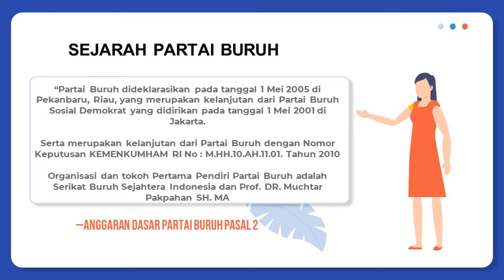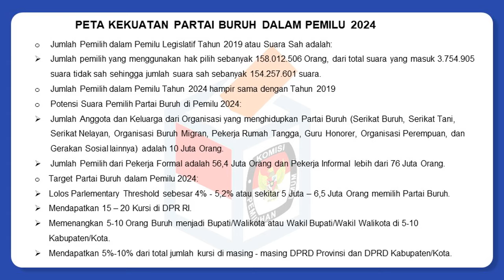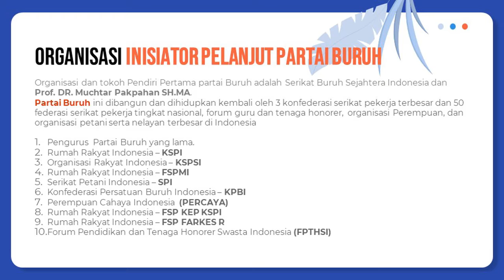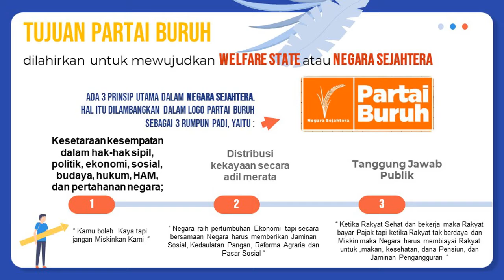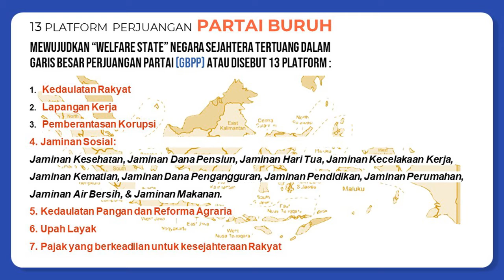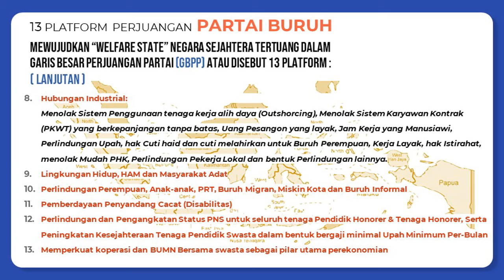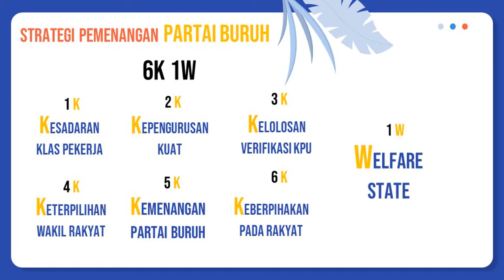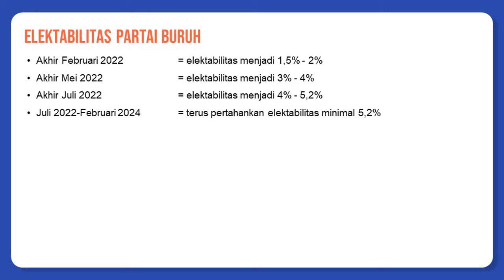Profil Partai Buruh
Disampaikan oleh Sekretaris Jenderal Partai Buruh Ferri Nuzarli